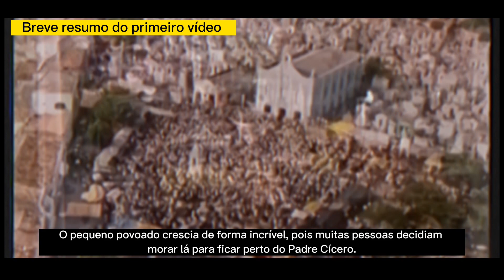A SURPREENDENTE verdade sobre PADRE CÍCERO - Parte 2 - VIDA POLÍTICA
Em 1889, acontecia o milagre que mudava a história do Padre Cícero, da Beata Maria de Araújo e do pequeno vilarejo de Juazeiro. Após a avaliação de duas comoções enviadas pelo Bispo Dom Joaquim Vieira, o processo foi negado pelo Vaticano, que decidiu suspender a ordem do Padre Cícero e proibi-lo de celebrar qualquer ato religioso.
Ele chegou a dizer que a igreja que o perseguia no futuro iria tomar sua defesa.

O fato é que o povo acreditava plenamente no milagre e não parava de fazer romarias para Juazeiro. O pequeno povoado crescia de forma incrível, pois muitas pessoas decidiam morar lá para ficar perto do Padre Cícero.

Padre Cícero sentia-se responsável por cuidar, educar, alimentar e ensinar o caminho de Deus àquele povo, até porque acreditava que essa era a missão que Jesus lhe confiou naquele dia em que sonhou com Cristo e os apóstolos.

No entanto, a chegada do médico baiano Floro Bartolomeu da Costa em 1908 não tinha esse mesmo intuito…